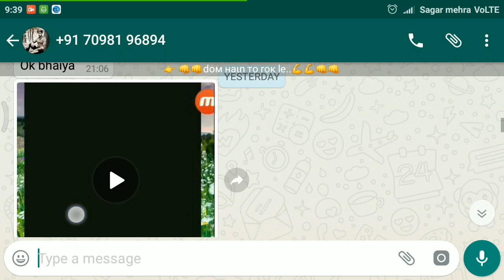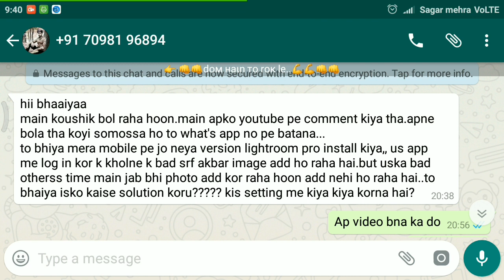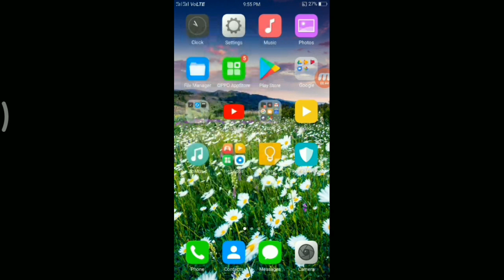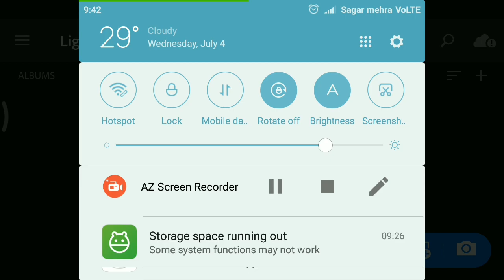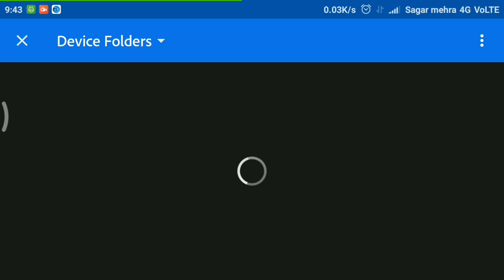Lightroom Mobile Tutorial | Lightroom V3.5.1 Photo Add Ki Sabse Badi Problem Solved | %100 Working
Lightroom Tutoral,
Lr Editing,